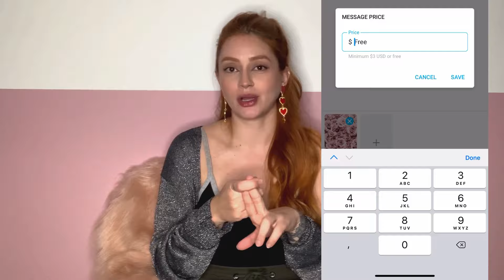ONLYFANS PASSO A PASSO E06 - Dicas e truques que ninguém te conta 🤫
🤑 Aprenda o passo a passo para viver da internet com a minha Master Class:

TUDO que você precisa saber, vc encontra na playlist: como se cadastrar, enviar seu documento, configurar sua pagina, métodos bancários (para receber seu dinheiro), qual e como criar conteúdo (fotos e videos), onde e como divulgar, PPV (mensagens pagas), manutenção de assinantes, lista vip,...

Hey babe!
Nesse video vou te dar dicas e ensinar alguns truques, que aprendi nesses quase 6 mêses de OF, para manter a bola rolando e o dinheiro entrando! 💰
Dúvidas? Deixe nos comentários, a sua dúvida pode ser a de outra pessoa também!
Não esqueça de me seguir no ig 😉😘